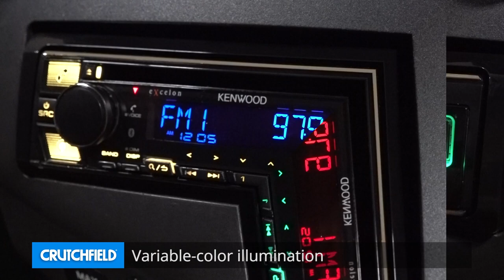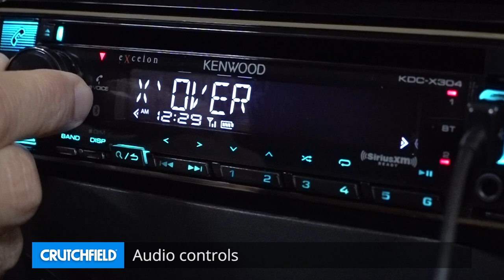Kenwood Excelon KDC-X304 Display and Controls Demo | Crutchfield Video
Find out if the Kenwood Excelon KDC-X304 fits your car

The Kenwood Excelon KDC-X304 CD receiver provides a variable-color display, Internet radio controls, and a USB port for high-res music playback. Check it out in this demo video.